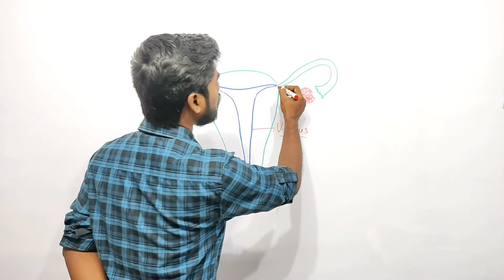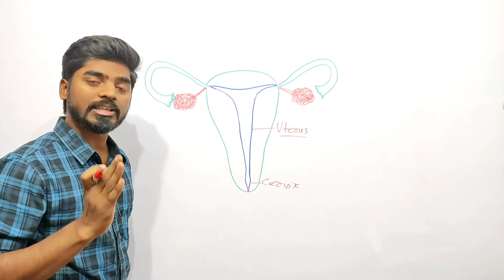Periods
महिलाओं को periods क्युं आता है?